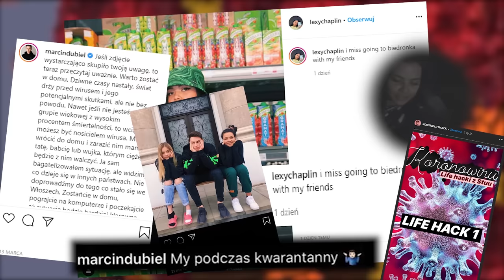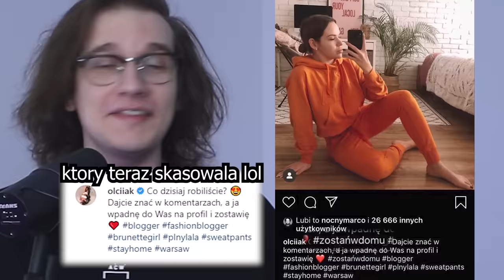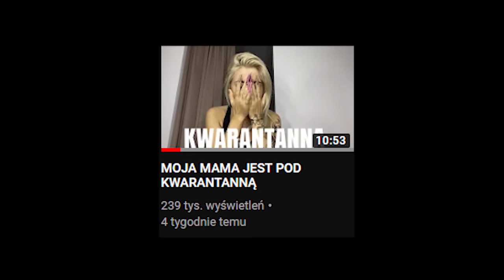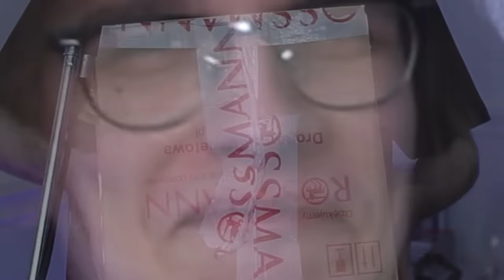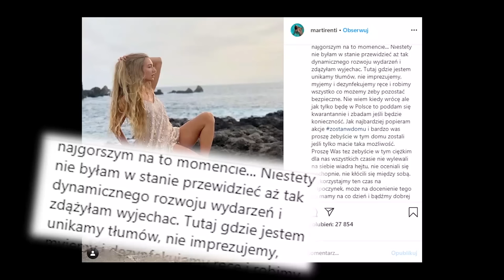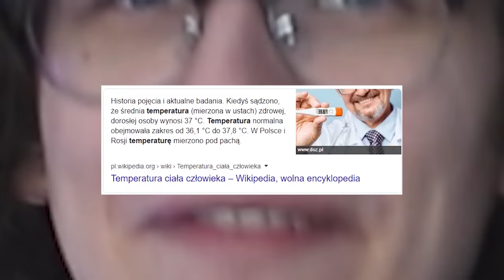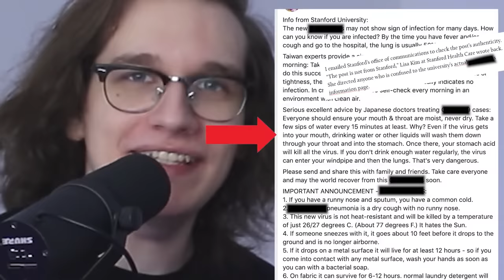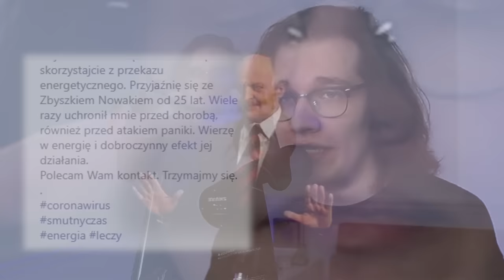INFLUENCER W KORONIE